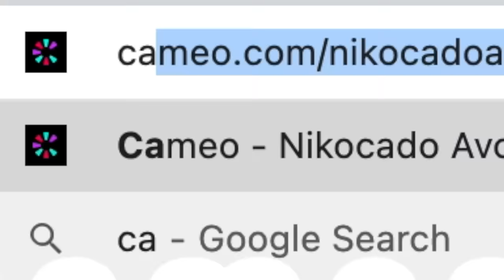How Much I Weigh Now.... Chicken Mukbang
Sooooo i'm giving ya'll and update about my weight loss progress cuz everybody is saying I'm getting fat and gaining weight again so I thought I'd address it and do a weigh in on camera even though i don't like weighing myself on camera oh well. I'm eating Spicy fried chicken and spicy chicken sandwiches with seasoned cajun french fries. orlin is having shrimp and biscuits. Also shout out to Hungry Fat chick, I miss her lots and I know she's been doing amazing on her weight loss journey, I was thinking of her while eating this because I know how much she enjoys deep fried southern chicken! It was our favorite thing to eat together, or at least one of our favorites. send her my love please. Thank you peasants!